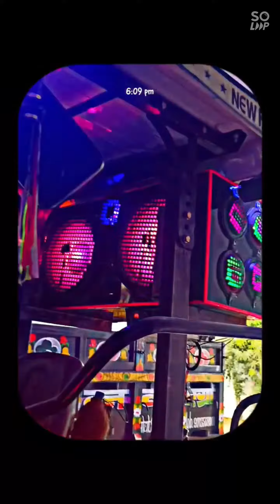newholland tractors clips newholland3630 farm funny video newholland 3630 vs sawaraj 855 video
newholland tractors clips for you sawaraj 855 4X4 viral video youtube channel
follow me on Instragram @anand_meena.in